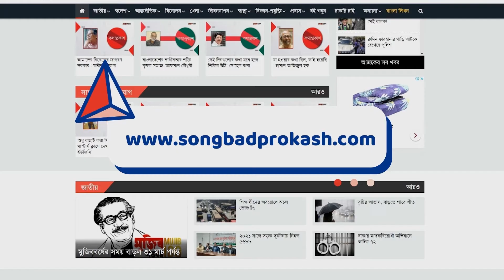‘পাগল পাড়ায় চাহিদা বেশি এসব লকেটের’ | চারুকলা | Songbad Prokash